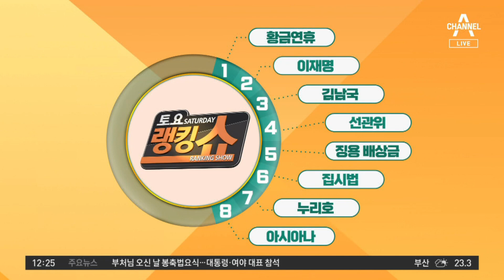코인 상장 미리 알았나?…‘김남국 방지법’ 통과 | 토요랭킹쇼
코인 상장 미리 알았나?…‘김남국 방지법’ 통과

여 코인게이트 조사단, 빗썸·업비트 불러 현안 보고
빗썸 "김남국 거래내역 받아가…김남국에 무상지급 없다"
김남국, 휴게소 포착된 그날…"빗썸 거래내역 받아갔다"

〈평일〉
08시 50분 김진의 돌직구 쇼
12시 00분 뉴스A 라이브
17시 20분 뉴스TOP10
19시 00분 뉴스A

〈주말〉
12시 10분 토요랭킹쇼·뉴스A 라이브
19시 00분 뉴스A

〈평일〉
08시 00분 라디오쇼 정치시그널 (유튜브 라이브)
08시 50분 김진의 돌직구 쇼
10시 20분 김진의 더라방 (유튜브 라이브)
12시 00분 뉴스A 라이브
15시 50분 강력한 4팀
17시 20분 뉴스TOP10
19시 00분 뉴스A

〈주말〉
12시 00분 토요랭킹쇼·뉴스A 라이브
17시 40분 뉴스TOP10
19시 00분 뉴스A